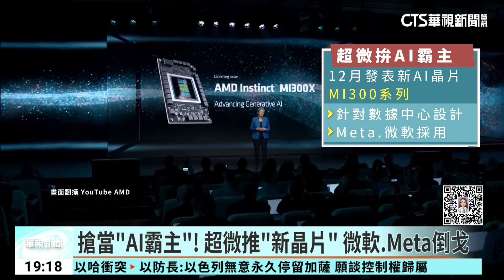美中角力供鏈移 輝達.超微物流中心「設在台灣」｜華視新聞 20231212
全球地緣政治詭譎、美中持續角力，連AI晶片龍頭廠都不敢大意。輝達執行長黃仁勳就在8天內，接連訪問四個亞洲國家，專家認為目的是「固樁」客戶、應對來勢洶洶的勁敵超微。而台灣在半導體領域的優勢，也不斷吸引國際供應鏈進駐，經濟部就成功讓輝達和超微，把物流中心設在台灣，地點就在桃園遠雄航空自由貿易港加值園區。